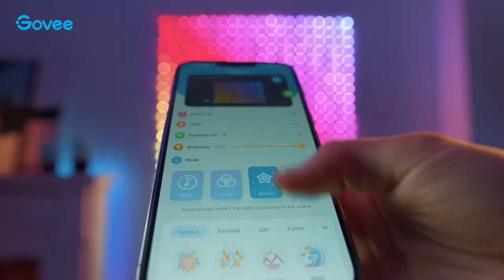LED 커튼 조명 - Govee Curtain Lights One Light for Every Moment, Anywhere, and Anytime